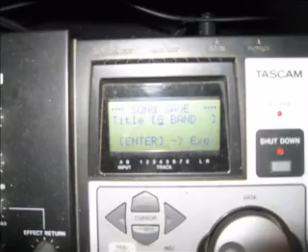Zic Trip 2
DRydes Multi-track Instrumental Production,Original Tune and Photos by Damond Rydes.